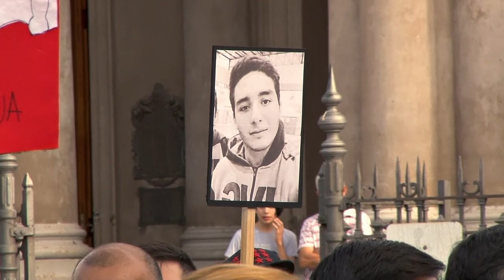Muerte de Emanuel: La UNLaR quiere participar de reforma de escuela de cadetes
"La tortura no puede ser una forma de pedagogía"
Dijo Fabian Calderon sobre el caso Emanuel Garay  y consideró que la UNLaR debería participar en la planificación de reformas en la Escuela de Cadetes